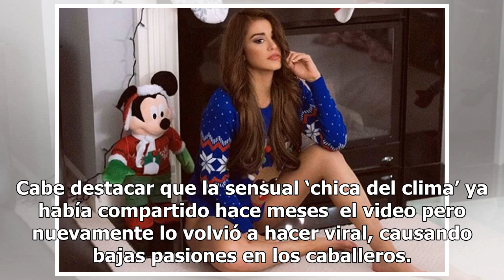Yanet García sube la temperatura con un video sin ropa interior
Yanet García, mejor conocida como La 'chica del clima' vuelve hacer tendencia en reses sociales. La guapísima conductora subió de nuevo la temperatura al compartir un video en donde aparece haciendo su rutina de ejercicio. Cabe destacar que la sensual ‘chica del clima’ ya había compartido hace meses...